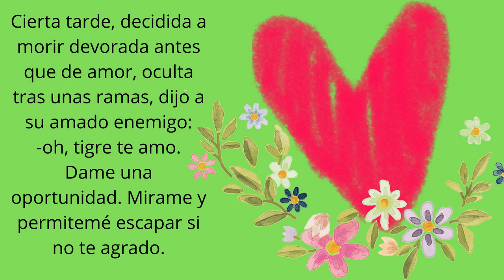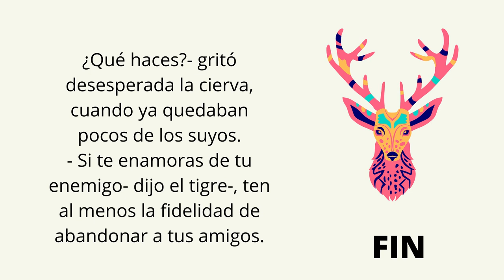"Las relaciones peligrosas ".Marcelo Birmajer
Documento de Maria